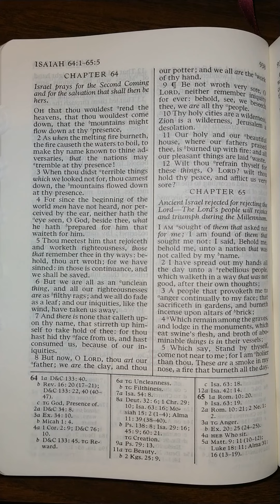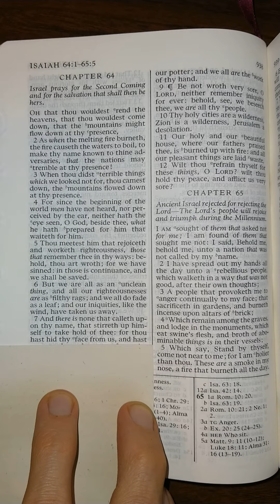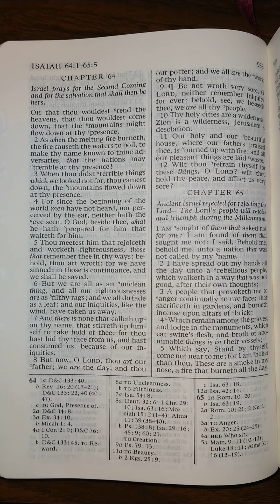The Old Testament - Isaiah 64